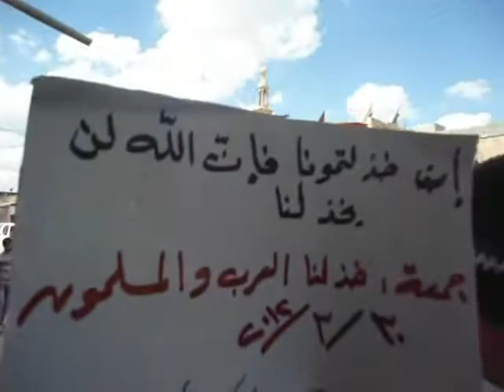شبكة رأس العين العربية جمعة خذلنا العرب والمسلمون